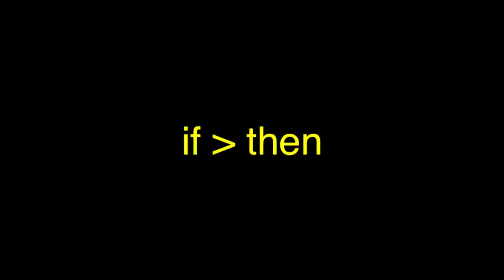if then a movie about consequence told with dominoes